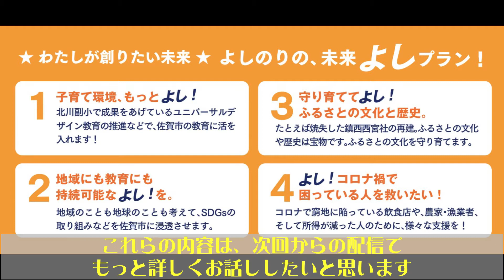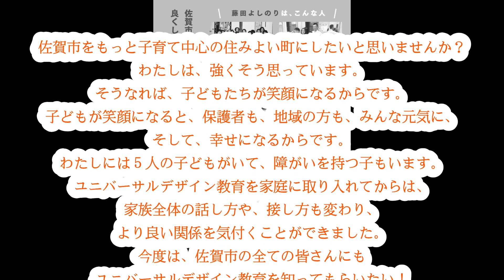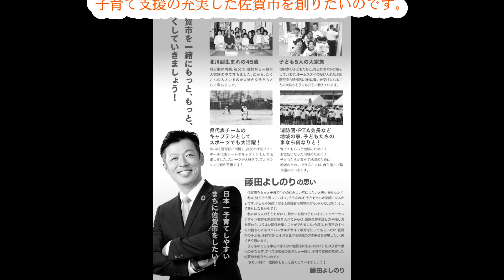リーフレットを紹介します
佐賀市に住む、一会社員だった私が、退職し市議会の壇上を目指します。
興味を持っていただけたら、ホームページやSNSもチェックしてみてください。

藤田よしのり後援会『UDｻﾎﾟｰﾀｰｽﾞ』入会はこちら